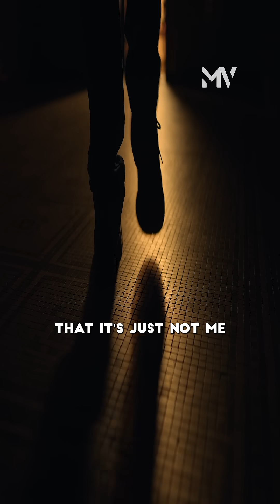Michio Kaku Explains Quantum Mechanics And The Multiverse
Michio Kaku explains his view of the multiverse, where every action spawns alternate versions of ourselves in parallel universes. He suggests that quantum computers are so powerful because they compute across these parallel realities. All of quantum mechanics and therefore all physical reality is rooted in this multiverse framework.